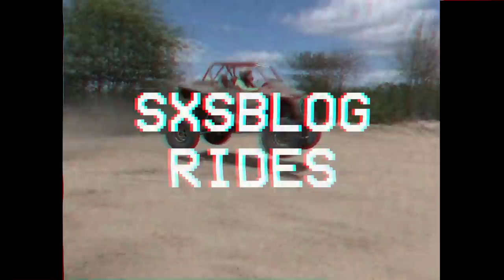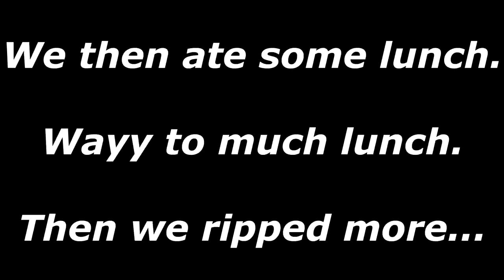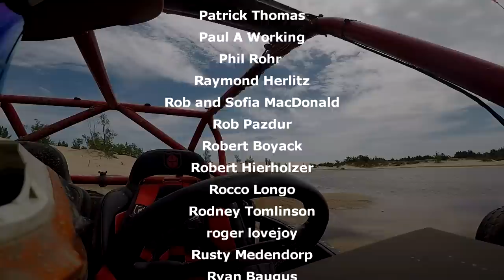Silver Lake sand dunes rip! RZR Turbo S and X3 fly! water skip!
We jump, skip, and have a great time at the Silver Lake Sand Dunes!